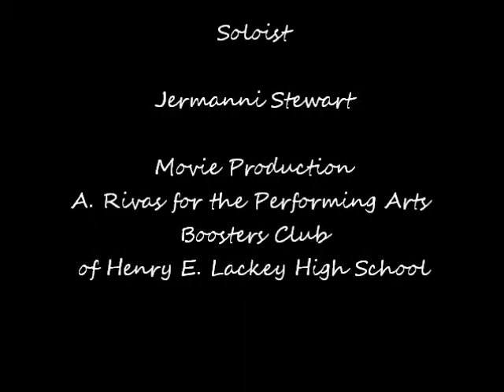Sit Down You're Rockin' the Boat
The Lackey Varsity Chorus performs Sit Down You're Rockin' the Boat with soloist Jermanni Stewart and arrangements by Mark Brymer.